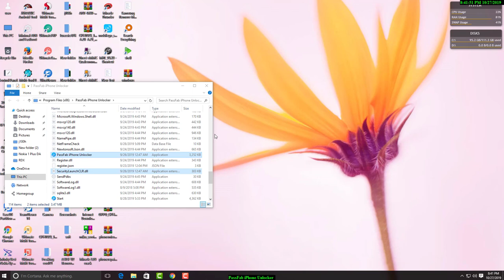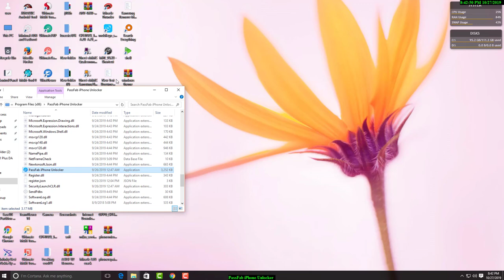FREE IPHONE LOCK EASY WAY OPEN